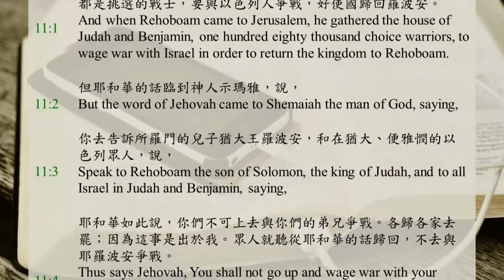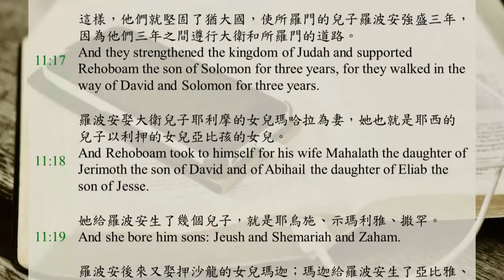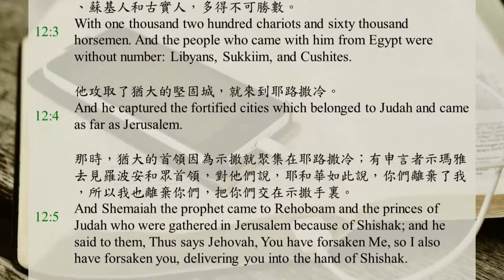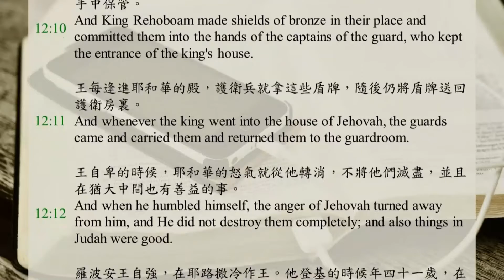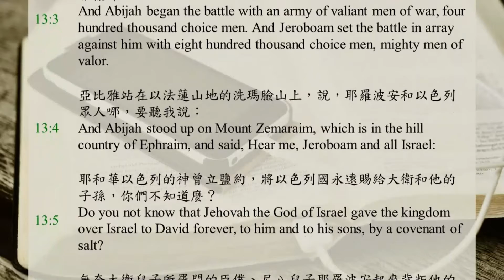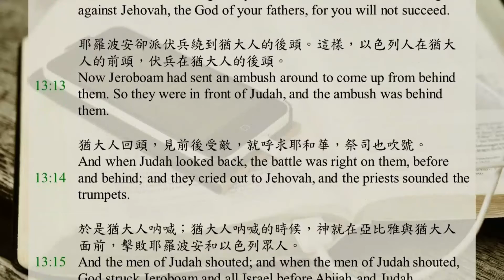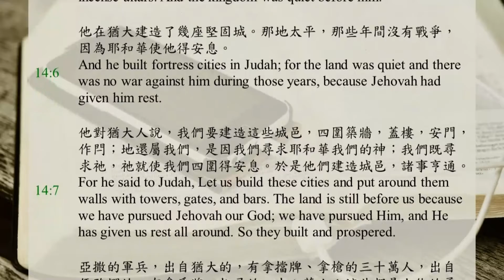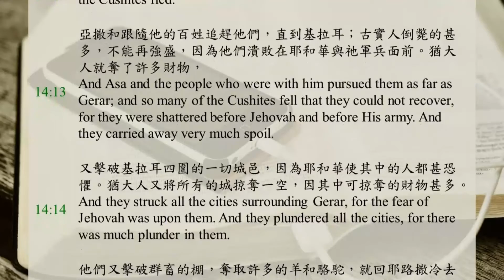聖經365 / DAY165 / 歷代志下11-14章 / 聖經恢復本 / 中英字幕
0:00 歷代志下第十一章
3:29 歷代志下第十二章
6:29 歷代志下第十三章
10:31 歷代志下第十四章

羅波安來到耶路撒冷，招聚猶大家和便雅憫家的人，共十八萬，都是挑選的戰士，要與以色列人爭戰，好使國歸回羅波安。
但耶和華的話臨到神人示瑪雅，說，
你去告訴所羅門的兒子猶大王羅波安，和在猶大、便雅憫的以色列眾人，說，
耶和華如此說，你們不可上去與你們的弟兄爭戰。各歸各家去罷；因為這事是出於我。眾人就聽從耶和華的話歸回，不去與耶羅波安爭戰。
羅波安住在耶路撒冷，在猶大地修築城邑作為保障。
他修築了伯利恆、以坦、提哥亞、
伯夙、梭哥、亞杜蘭、
迦特、瑪利沙、西弗、
亞多萊音、拉吉、亞西加、
瑣拉、亞雅崙、希伯崙，這些都是猶大和便雅憫的堅固城。
羅波安又堅固各處的保障，在其中安置軍長，又貯備糧食、油和酒。
他在各城裏豫備盾牌和槍，且使城極其堅固。猶大和便雅憫都歸屬了他。
全以色列的祭司和利未人都從四境來歸從羅波安。
利未人撇下他們的郊野和產業，來到猶大與耶路撒冷，是因耶羅波安和他的兒子棄絕他們，不許他們供職作耶和華的祭司。
耶羅波安為邱壇、山羊、並他所鑄造的牛犢，自行設立祭司。
以色列各支派中，凡立定心意尋求耶和華以色列神的，都隨從利未人，來到耶路撒冷向耶和華他們列祖的神獻祭。
這樣，他們就堅固了猶大國，使所羅門的兒子羅波安強盛三年，因為他們三年之間遵行大衛和所羅門的道路。
羅波安娶大衛兒子耶利摩的女兒瑪哈拉為妻，她也就是耶西的兒子以利押的女兒亞比孩的女兒。
她給羅波安生了幾個兒子，就是耶烏施、示瑪利雅、撒罕。
羅波安後來又娶押沙龍的女兒瑪迦；瑪迦給羅波安生了亞比雅、亞太、細撒、示羅密。
羅波安愛押沙龍的女兒瑪迦，勝過所有的妻妾。（他娶了十八個妻子和六十個妾，生了二十八個兒子和六十個女兒。）
羅波安立瑪迦的兒子亞比雅為太子，在他弟兄中作領袖，因為想要立他接續作王。
羅波安辦事精明，使他眾子分散在猶大和便雅憫全地各堅固城裏，又賜他們許多糧食，為他們多尋妻子。

羅波安的國堅立強盛的時候，他就離棄耶和華的律法，以色列眾人也都隨從他。
羅波安王第五年，埃及王示撒上來攻打耶路撒冷，因為王和民對耶和華不忠信；
示撒帶戰車一千二百輛，馬兵六萬，並且跟他從埃及來的路比人、蘇基人和古實人，多得不可勝數。
他攻取了猶大的堅固城，就來到耶路撒冷。
那時，猶大的首領因為示撒就聚集在耶路撒冷；有申言者示瑪雅去見羅波安和眾首領，對他們說，耶和華如此說，你們離棄了我，所以我也離棄你們，把你們交在示撒手裏。
於是以色列的眾首領和王都自卑說，耶和華是公義的。
耶和華見他們自卑，耶和華的話就臨到示瑪雅說，他們既自卑，我必不滅絕他們；我必使他們略得拯救，不藉著示撒的手將我的怒氣倒在耶路撒冷；
然而他們必作示撒的僕人，好叫他們知道，服事我與服事地上的列國有甚麼分別。
於是，埃及王示撒上來攻打耶路撒冷，奪取耶和華殿和王宮裏的寶物，盡都奪走了；又奪去所羅門製造的金盾牌。
羅波安王製造銅盾牌代替那些金盾牌，交在看守王宮門的護衛長手中保管。
王每逢進耶和華的殿，護衛兵就拿這些盾牌，隨後仍將盾牌送回護衛房裏。
王自卑的時候，耶和華的怒氣就從他轉消，不將他們滅盡，並且在猶大中間也有善益的事。
羅波安王自強，在耶路撒冷作王。他登基的時候年四十一歲，在耶路撒冷，就是耶和華從以色列眾支派中所選擇立祂名的城，作王十七年。羅波安的母親名叫拿瑪，是亞捫人。
羅波安行惡，因他不立定心意尋求耶和華。
羅波安所行的事，自始至終，豈不都按著家譜的記載，寫在申言者示瑪雅和先見易多的年代志上麼？羅波安與耶羅波安之間常有爭戰。
羅波安與他列祖同睡，葬在大衛城裏。他兒子亞比雅接續他作王。

耶羅波安王十八年，亞比雅登基作猶大王，
在耶路撒冷作王三年。他母親名叫米該亞，是基比亞人烏列的女兒。亞比雅與耶羅波安爭戰。
亞比雅率領挑選的兵四十萬開戰，都是勇敢的戰士；耶羅波安也挑選大能的勇士八十萬，對著亞比雅擺陣。
亞比雅站在以法蓮山地的洗瑪臉山上，說，耶羅波安和以色列眾人哪，要聽我說：
耶和華以色列的神曾立鹽約，將以色列國永遠賜給大衛和他的子孫，你們不知道麼？
無奈大衛兒子所羅門的臣僕、尼八兒子耶羅波安起來背叛他的主人。
有些無賴的匪徒聚集在他左右，逞強攻擊所羅門的兒子羅波安；那時羅波安還年輕，心中怯弱，不能抵擋他們。
現在你們有意抗拒大衛子孫手中所治耶和華的國，你們的人甚多，又有耶羅波安為你們所造當作神的金牛犢。
你們不是驅逐耶和華的祭司亞倫的子孫和利未人麼？你們又照著異地之民的樣子為自己立祭司，無論何人牽一隻公牛犢、七隻公綿羊來承接聖職，就可作那本不是神者的祭司。
至於我們，耶和華是我們的神，我們並沒有離棄祂；我們有事奉耶和華的祭司，都是亞倫的子孫，並有利未人各盡其職。
他們每日早晚向耶和華燒燔祭，和馨香的香，又在純金的桌子上擺陳設餅；他們也照料金燈臺和燈盞，每晚點起；我們謹守耶和華我們神所交付的職守，你們卻離棄了祂。
我們這裏有率領我們的神，也有祂的祭司拿著號筒，向你們吹出大聲。以色列人哪，不要與耶和華你們列祖的神爭戰，因你們必不能亨通。
耶羅波安卻派伏兵繞到猶大人的後頭。這樣，以色列人在猶大人的前頭，伏兵在猶大人的後頭。
猶大人回頭，見前後受敵，就呼求耶和華，祭司也吹號。
於是猶大人吶喊；猶大人吶喊的時候，神就在亞比雅與猶大人面前，擊敗耶羅波安和以色列眾人。
以色列人在猶大人面前逃跑，神將他們交在猶大人手裏。
亞比雅和他的百姓大大擊殺以色列人，以色列人仆倒死亡的精兵有五十萬。
那時，以色列人被制伏了，猶大人得勝，是因倚靠耶和華他們列祖的神。
亞比雅追趕耶羅波安，攻取了他的幾座城，就是伯特利和屬伯特利的鄉村，耶沙拿和屬耶沙拿的鄉村，以弗倫和屬以弗倫的鄉村。
亞比雅在世的日子，耶羅波安不能再強盛；耶和華攻擊他，他就死了。
亞比雅卻漸漸強盛，娶了十四個妻妾，生了二十二個兒子，十六個女兒。
亞比雅其餘的事和他的言行，都寫在申言者易多的評傳上。

亞比雅與他列祖同睡，人把他葬在大衛城裏。他兒子亞撒接續他作王。亞撒在位的日子，那地太平十年。
亞撒行耶和華他神眼中看為善為正的事，
除掉外邦神的壇和邱壇，打碎柱像，砍下木像，
吩咐猶大人尋求耶和華他們列祖的神，遵行祂的律法和誡命。
他從猶大各城邑除掉邱壇和香壇。在他面前國享太平。
他在猶大建造了幾座堅固城。那地太平，那些年間沒有戰爭，因為耶和華使他得安息。
他對猶大人說，我們要建造這些城邑，四圍築牆，蓋樓，安門，作閂；地還屬我們，是因我們尋求耶和華我們的神；我們既尋求祂，祂就使我們四圍得安息。於是他們建造城邑，諸事亨通。
亞撒的軍兵，出自猶大的，有拿擋牌、拿槍的三十萬人，出自便雅憫的，有拿盾牌、拉弓的二十八萬人；這些都是大能的勇士。
古實人謝拉率領軍兵一百萬，戰車三百輛，出來攻擊猶大人，來到瑪利沙。
亞撒出去迎戰，他們就在瑪利沙的洗法谷擺陣。
亞撒呼求耶和華他的神，說，耶和華阿，我們或是有能，或是無力，除你以外，沒有誰能幫助我們。耶和華我們的神阿，求你幫助我們，因為我們信靠你，在你的名裏來攻擊這軍眾。耶和華阿，你是我們的神，不要讓人勝過你。
於是耶和華在亞撒和猶大人面前擊敗古實人，古實人就逃跑了。
亞撒和跟隨他的百姓追趕他們，直到基拉耳；古實人倒斃的甚多，不能再強盛，因為他們潰敗在耶和華與祂軍兵面前。猶大人就奪了許多財物，
又擊破基拉耳四圍的一切城邑，因為耶和華使其中的人都甚恐懼。猶大人又將所有的城掠奪一空，因其中可掠奪的財物甚多。
他們又擊破群畜的棚，奪取許多的羊和駱駝，就回耶路撒冷去了。